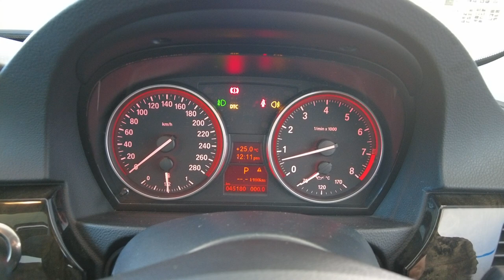2009 BMW 3_Series Myaree, Fremantle, Booragoon, Spearwood, Cockburn, WA 11012222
Silver New 2009 BMW 3_Series  available in Myaree, Western Australia at Melville VW. Servicing the Fremantle, Booragoon, Spearwood, Cockburn, WA area.

Melville VW
168 Leach Hwy